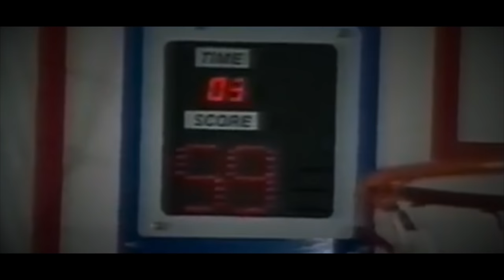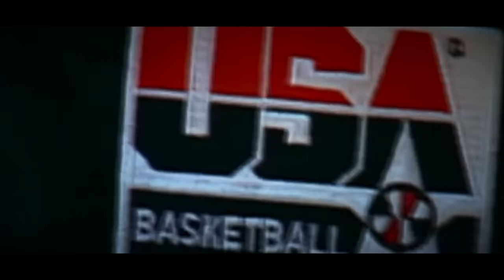The Complete Compilation of John Stockton's Greatest Stories Told By NBA Players & Legends